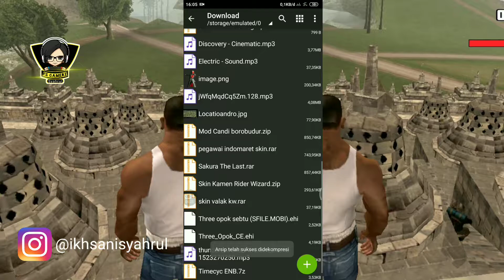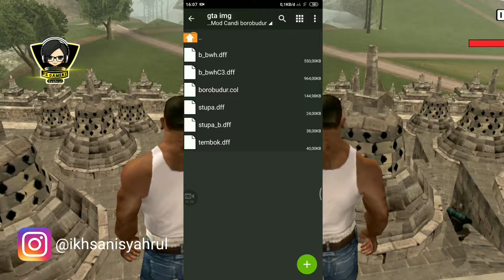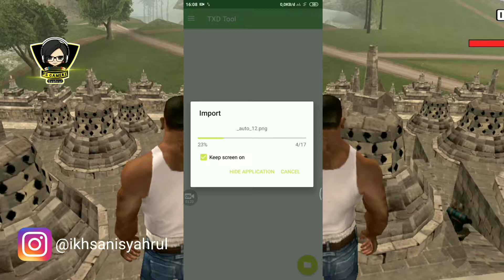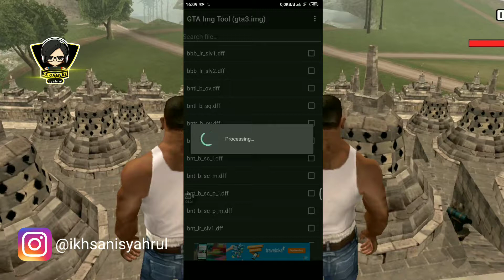Cara Instal Mod Candi Borobudur - gta sa android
✓ no root
▬▬▬▬▬▬▬▬▬▬▬▬▬▬▬▬▬▬ Berteman yuk "Tak Kenal Maka Tak Sayang" (ini SOSMED ku guys)⬇⬇⬇